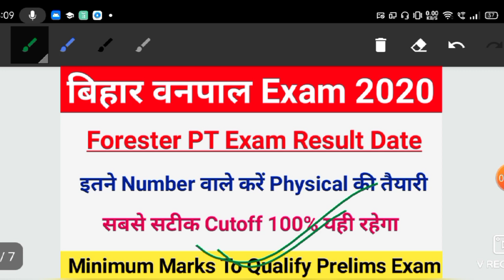बिहार वनपाल PT Exam Result Date 2020|Bihar Forester PT Exam Cutoff 2020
Your Queries-

1.bihar forest guard
2. bihar forest guard 2020
3. bihar forest guard cut off 2020
4.bihar forester exam answer key
5. bihar forester exam cut off
6.bihar forester answer key
7. bihar forester first shift answer
8.bihar forest guard question 2020
9.bihar forest guard asked question
10. bihar forest guard vacancy 2020
11.bihar forest guard cut off 2019
12.bihar forest guard previous year cut off
 13.bihar forest guard ka cut off
14.Bihar forester Expected Cut Off 16 December 2020
15. vikesh sir
16.bihar police forester cutoff
17.bihar police forester expected cutoff
18. bihar forester cutoff
19.csbc
20. bihar police
21.bihar forester exam question papers 20 december 2020
22.bihar vanpal exam paper 20 december 2020
23. bihar forester exam 20 december 2020 answerkey
24. forester question paper 2020
25.bihar vanpal previous year question paper
26.Bihar vanpal cut off
27. bihar vanpal exam analysis
28.bihar forester exam analysis
29.bihar forester cut off video
30.bihar latest exam analysis
31.YT Education, Bihar forster
32. bihar forester syllabus
33 bihar forester
34. cut off bihar vanpal
35.GS AAJTAK
36. gs aajtak
37.gs aaj tak
38.bihar forester cut off
 39.bihar forester exam 2020
40.bihar forester cut off 2020
41.bihar forester exam 2020 cut off
42. forester cut off
43.forester cut off 2020
44. forester exam cut off
45.bihar vanpal cut off
46. bihar vanpal cut off 2020
47. vanpal cut off
48.vanpal cut off 2020
49.vanpal exam 2020 cut off